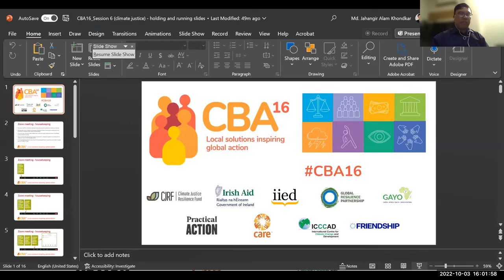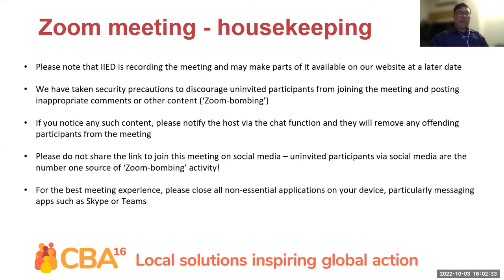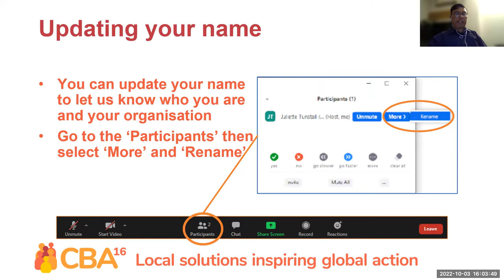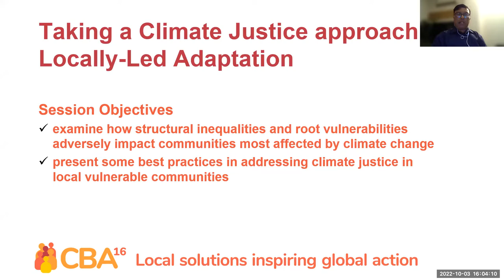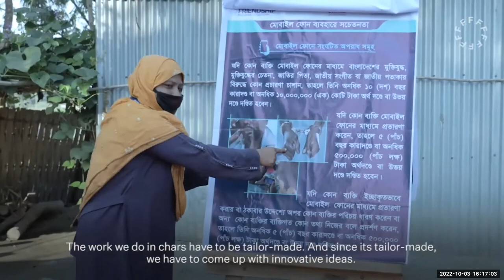CBA16 #6: Taking a climate justice approach to locally led adaptation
Principle two of the locally-led adaptation principles advocates for addressing the structural inequalities faced by women, youth, disabled, displaced, Indigenous Peoples and marginalised groups.

The climate crisis disproportionately impacts those social groups and further affects their right to live in a healthy and secure environment, including their right to health, to food, to clean water, to education, to development, to cultural heritage, and so on.

This session at the 16th International Conference on Community-based Adaptation (CBA16) examined how structural inequalities and root vulnerabilities adversely impact communities most affected by climate change. The session also explained from a human rights perspective how revisiting existing policies, procedures, and resource allocation may benefit these local communities.

By presenting best practices of locally led initiatives, and by advocating for a justice approach to the climate crisis, the panelists demonstrated how those hit hardest by climate change are creating and sharing their own solutions for climate adaptation, and are leading the way to a more just and equitable future.

This session was organised by CJRF and Friendship.